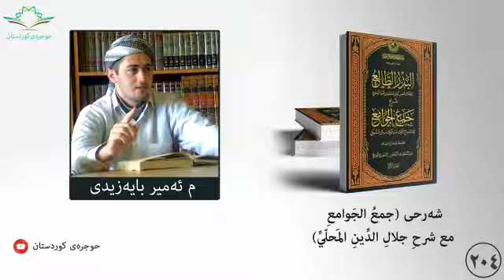جمع الجوامع ٢٠٤ وقد اضطرب في الكبيرة